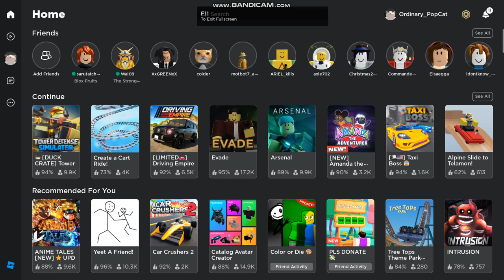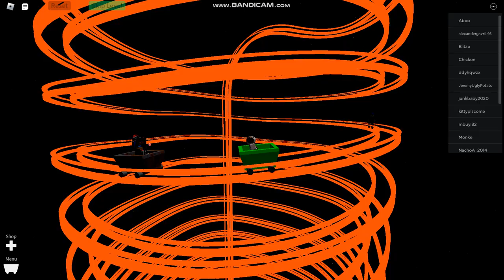this rollercoaster is so realistic!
sub for more vids :D